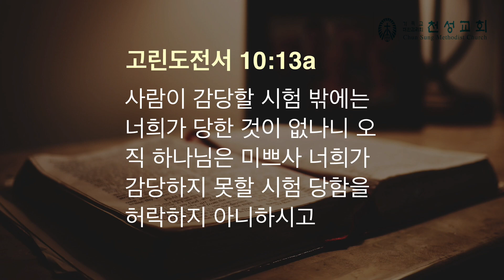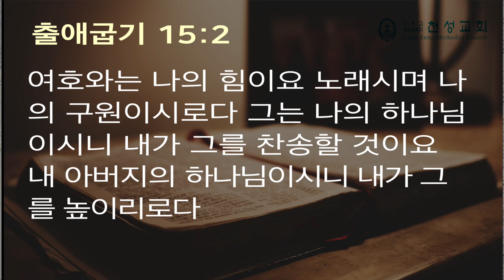천성교회 20200315 숙제 잘하고 계십니까?(홍해를 건너라) - 한동수 목사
대전소재 기독교대한감리회 천성교회